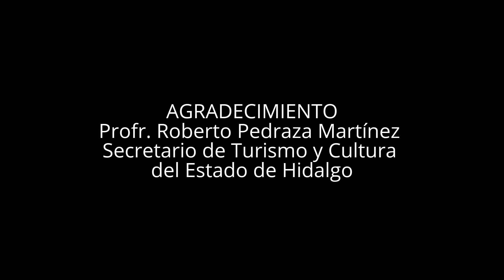Artesanías en Ixtle de Cardonal Estado de Hidalgo México por Hidalgo Tierra Mágica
Artesanías de Ixtle El Cardonal Estado de Hidalgo México.
Artesano Sr. Placido Palomo domicilio conocido en
El Deca Cardonal Hidalgo México
Forma parte de las artesanías mexicanas, artesanías de hidalgo y del arte popular mexicano del Corredor Turistico de Hidalgo Mexico.
Cultura turismo
Por Hidalgo Tierra Mágica